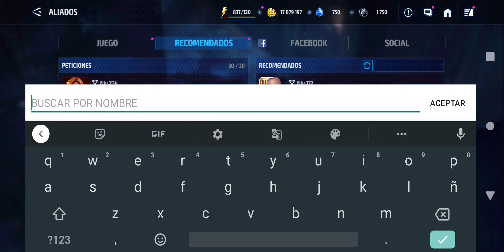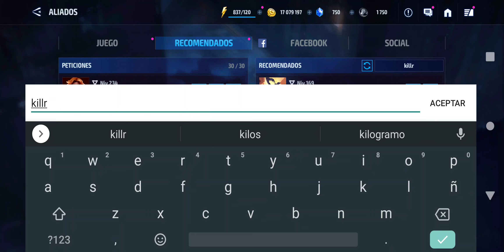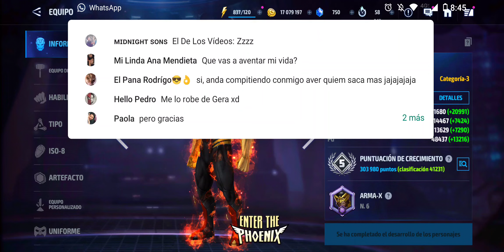Revisión de cuentas #7// Marvel Future figth// Son los mejores.